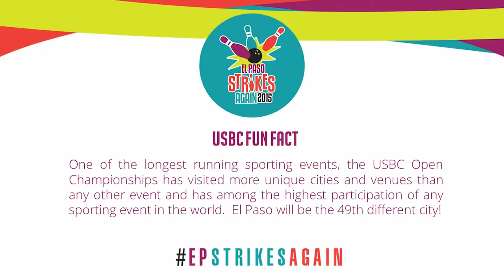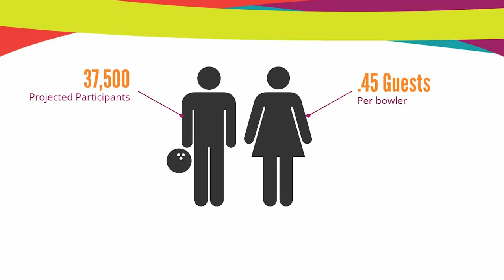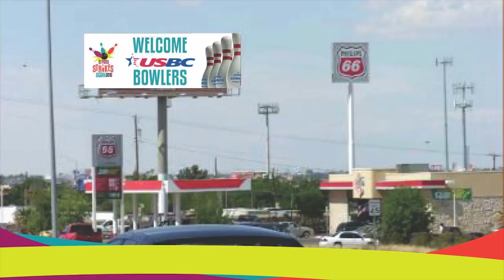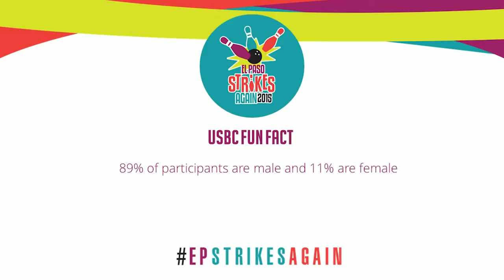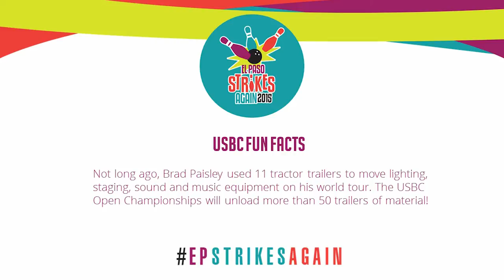El Paso Strikes Again in 2015!!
El Paso is hosting 70,000 bowlers and guests in 2015 for the United States Bowling Congress! Watch this video to learn about what this means for El Paso, the economy and YOU!